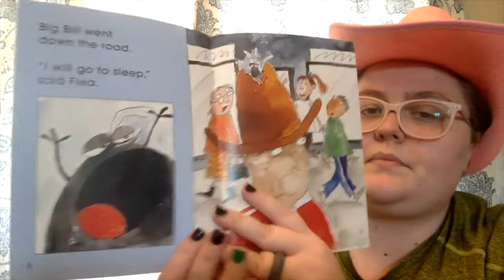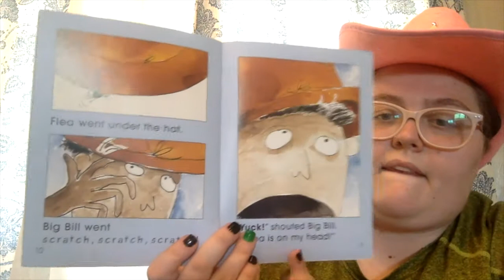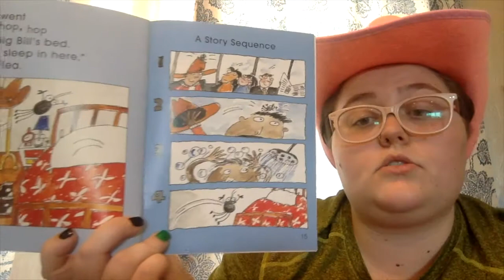Flea and Big Bill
Mrs. Allie reads Flea and Big Bill by Jill Eggleton